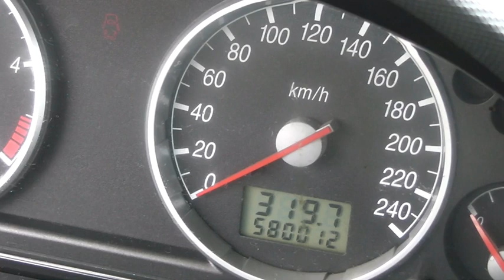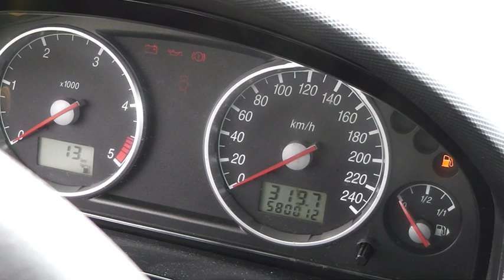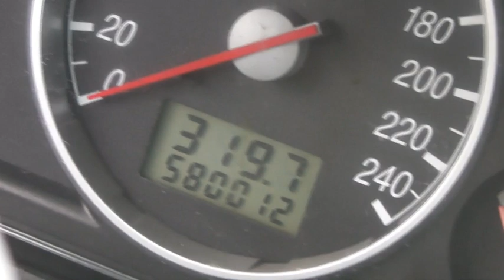EXPERT FORD 580KK 580TYŚ ODCINEK SPECJALNY ZDRADZAM MÓJ SEKRET NA DUŻY PRZEBIEG DIESEL TDCI MK3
CAŁY FILM PRZEDSTAWIA MOjĄ sprawdzoną  METODĘ NA DUŻY PRZEBIEG ORAZ DOWIESZ SIĘ INNE DETALE nie chodzi tu o ołów bi jest jej mikron dawany od czasu do czasu lecz środek który w połączeniu z olejem 2T zmniejsza zadymienie a to przenosi sie na zwiększenie ekologii  dlatego nie oglądając film ja odniosłem sie do tego środka bo w zawartości jest substancja na bazie srodkow polepszających spalanie a nie możemy tego porównywać do benzyniaka gdzie szło tego litrami kiedyś i mimo ze jest to środek do benzyny idealnie dopala to co nie zostało spalone i w tej ilości nie zaszkodzi Katalizatorowi tylko wspomoże w odpalaniu  NIE KRYTYKUJE TYLKO JEŻDŻĘ   ZAPRASZAM POZDRAWIAM KRYTYKÓW
Kontakt mailowy z poradami na filmie dla wspomagających kanał